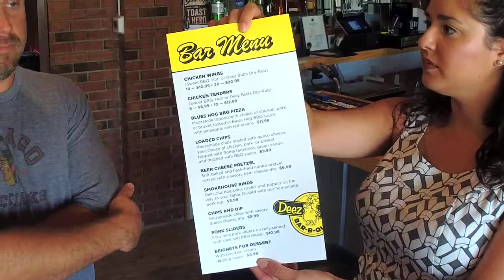Hardin Local LIVE with Deez Butts BBQ Grand Opening Tour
Deez Butts BBQ Grand Opening Tour on Hardin Local LIVE. Deez Butts BBQ is a new Restaurant & Bar in Elizabethtown, Ky